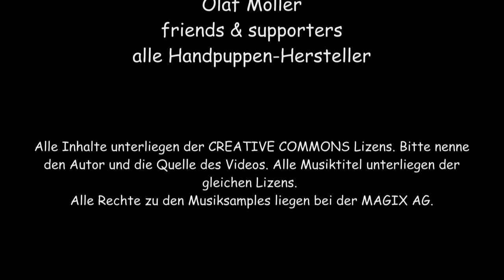Vorsicht! Living-Puppet: Der Nachwuchs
Endlich ist die Kleine da. Und alle wollen den Nachwuchs sehen.

Ich freue mich über positive oder konstruktive Kommentare!